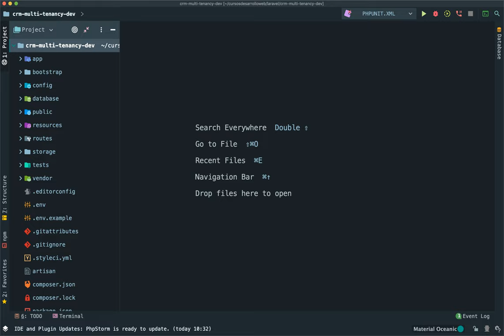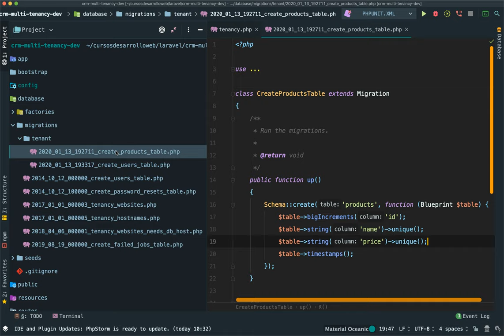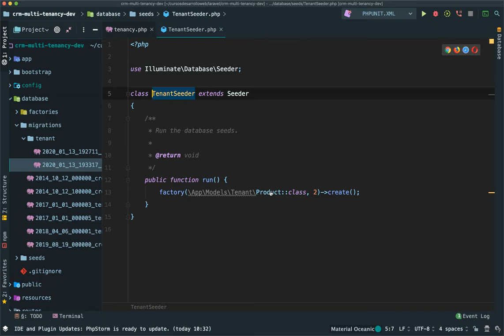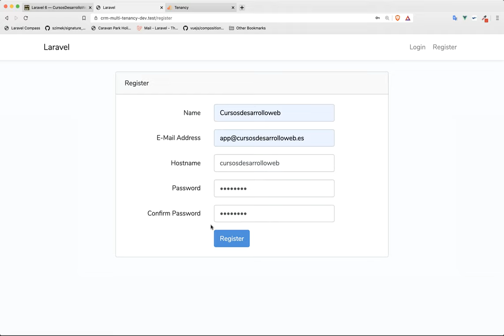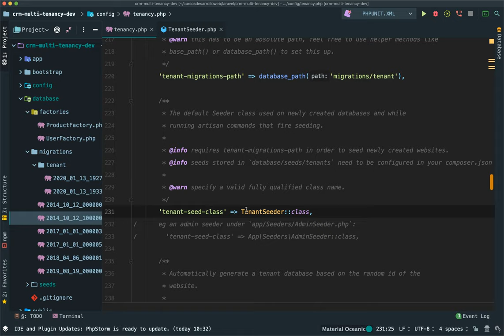03 Migraciones y Seeds en aplicaciones Multi Tenancy con Laravel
En este vídeo sobre Multi Tenancy en Laravel vemos cómo crear y ejecutar de forma automática migraciones y seeds para nuestros nuevos inquilinos.

🔥Accede al curso gratuito con los archivos para descargar el proyecto final  🔥